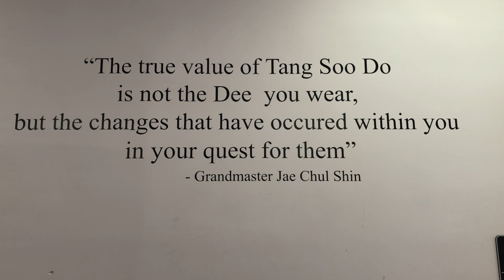Beginners Board Breaking Class 2017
They did an awesome job! Many thanks to Brian and Erin Hamson for spending the time to put together this beautiful video for us!